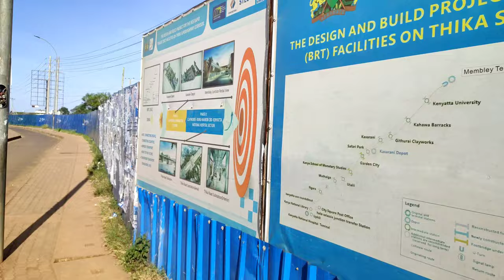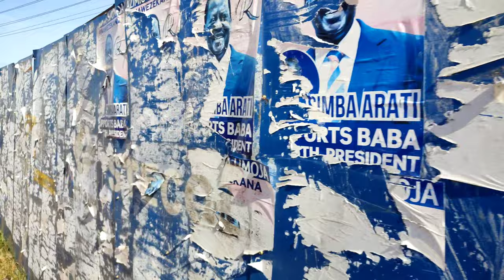What happened to the ambitious BRT bus system in Nairobi Kenya?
2022 Elections:

190 d, 9 hrs, 26 mins to go

REGISTERSIGN IN

ELECTIONS 2022

NEWS

World

Africa

Corridors Of Power

Infographics

Podcasts

Big Read

Fact Checker

News Brief

Star Farmer

OPINION

Leader

Star Blogs

Columnists

Cartoon

SPORTS

Football

AFCON 2022

Athletics

Rugby

Tennis

Golf

Boxing

Basketball

BUSINESS

Kenya

Africa

Markets

Commentary

Living Spaces

COUNTIES

Nairobi

North Eastern

Coast

Central

Nyanza

Rift Valley

Western

Eastern

SIASA

SASA

Word Is

Lifestyle

Technology

Entertainment

Society

Fashion

Food

Travel

Books

CLASSIFIEDS

HEALTH

WOMENWORK

CORONAVIRUS

PARTNER SITES

Classic 105

East FM

KISS 100

Radio Jambo

Mpasho

EASE MOVEMENT

Inside Kenya’s ambitious BRT project

Unreliability of public service vehicles has seen many people rely on private vehicles

In Summary

•Traffic jams within the city are estimated to cost the country Sh2 billion annually.

•It is estimated that Nairobi residents spend 55 minutes in traffic.

by GILBERT KOECHNews Reporter

News

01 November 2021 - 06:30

One of the completed Bus Rapid Transit station along Thika Super Highway. The project is aimed at providing reliable and efficient transport.
Image: HANDOUT

The majority of commuters using public service transport services within Nairobi and satellite towns have had sad stories of their experiences.

They are verbally and physically abused, robbed of money, personal items and even hijacked.

Violence is meted on women, with some sexually harassed and raped.

The unreliability of public service vehicles has seen many people rely on private vehicles.

Data from the economic survey 2021 showed that the number of driving licenses issued doubled from 140,279 in 2019 to 303,278 last year.

The sharp increase is partly attributed to sensitisation and mass enrolment of smart driving licenses in various counties carried out by the National Transport and Safety Authority.

The number of newly registered motor vehicles however decreased by 14.2 per cent from 109,751 units in 2019 to 94,128 units last year.

The highest decline was recorded for minibuses and matatus at 43.9 per cent from 1,932 units in 2019 to 1,084 units last year.

Panel vans and pickups reduced by 40.5 per cent to 6,065 units, buses and coaches decreased by 32.8 per cent to 900 units last year.

Other significant reductions in new registrations were recorded for saloon cars and station wagons that declined by 22.2 per cent and 20.1 per cent to 7,754 units and 57,962 units last year.

Nairobi Metropolitan Area Transport Authority last week Thursday said the anticipated Bus Rapid Transit is expected to greatly transform the city.

“It will provide an efficient system for the ever-growing population,” Namata chief executive Francis Gitau said.

The government has allocated Sh700 million for the construction of the project.

Gitau said they are hopeful more money will be coming from other donors.

Some of the features of the new BRT include the right of way lane, coloured pavement, dedicated BRT lane and flyovers.

It also includes the level station, pre-paid fare collection, information, footbridges, sidewalks, pedestrian crossing, facilities for persons living with disabilities, parking lot among others.

Namata was established by President Uhuru Kenyatta on February 9, 2017.

The authority covers Nairobi, Kiambu, Kajiado, Machakos and Murang’a to establish an integrated, efficient, effective and sustainable public transport system.

To decongest the city, Namata has gazetted five BRT lines which are in different phases of development.

Gitau revealed that the feasibility study for Line 1, which is called Ndovu, is under review while Line 2, called Simba, is under construction.

Line two runs along the Thika Super Highway.

“Detailed design for Line 3 has been submitted while finance is being sought for Line 4,” Gitau said.

He said funding for Line 5 has been obtained from Korea Exim Bank.

On February 26, 2019, Transport CS James Macharia gazetted transport corridors in the city.

BRT Line 1 runs from Limuru-Kangemi-CBD-Imara Daima-Athi River and Kitengela.

Line 2 runs from Rongai-Bomas-Langata Road-CBD-Ruiru-Thika and Kenol.

Line 3, called Chui, runs from Tala-Njiru-Dandora (Juja Road)-CBD-Show Ground (Ngong Road) and Ngong.

Line 4, called Kifaru, is comprised of East and West.

The East one runs from Mama Lucy Hospital-Donholm (Jogoo Road)-CBD.

The West one runs from CBD- T Mall-Bomas-Karen and Kikuyu.

BRT Line 5, which is also called Nyati, traverses Ridgeways (Kiambu Road)-Balozi (Allsops) and Imara Daima.

Macharia also g Nairobi-Ngong, Nairobi-Kenol, Muranga, Nairobi-Kiambu, Nairobi-Ruai, Nairobi-JKIA and Nairobi-Konza.